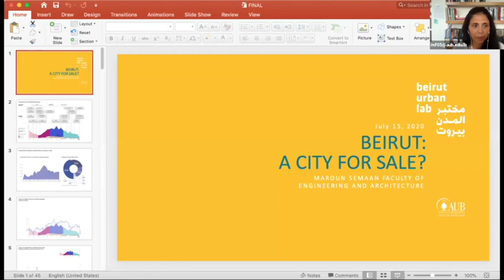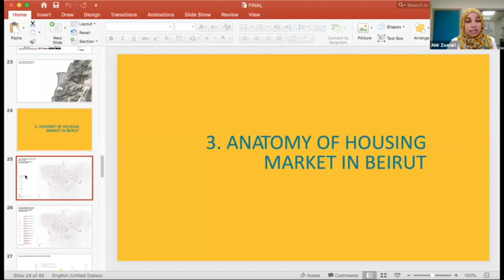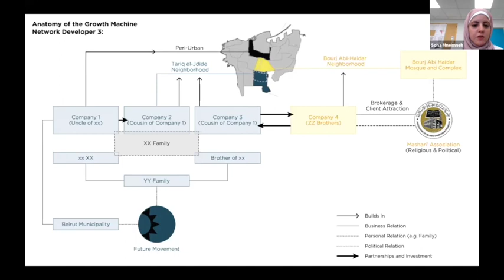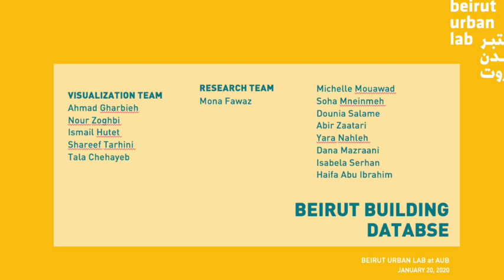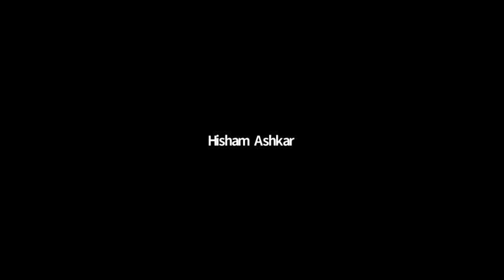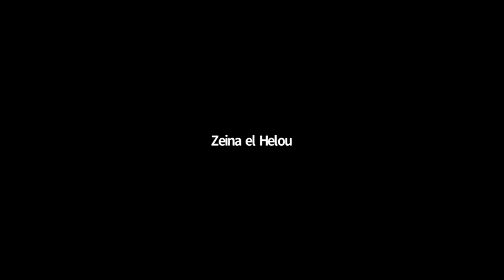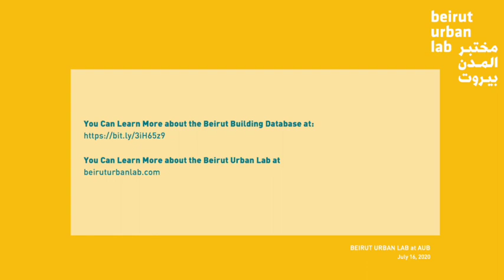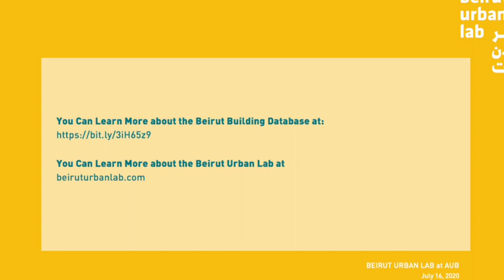Beirut, A City for Sale?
Webinar 2, with the Beirut Urban Lab
by Mona Fawaz, Soha Mneimneh, Michelle Mouawad, and Abir Zaatari

The lecture is part of the Housing and Financialization in Times of Crisis lecture series organized by the Beirut Urban Lab An adaptation of the City Debates 2020 conference, which was readapted to the webinar format in the Summer/Fall 2020 due to the COVID-19 pandemic, presents public interventions by scholars and activists researching the impacts of the compounded effects of financialization and overlapping crises on the right to housing at the local, national, and global levels. For more on the topic of the conference,